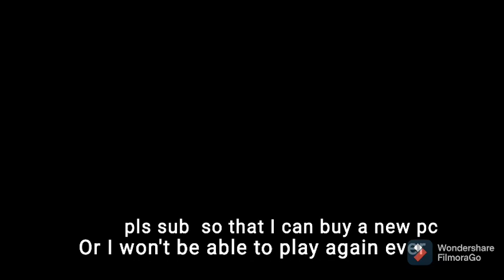Noob plays Minecraft PvP| Minecraft#1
please pardon me asI am very noob in this game.